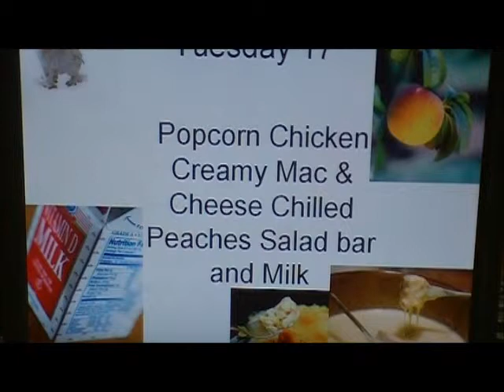easter movie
weekly events at GHS oregon